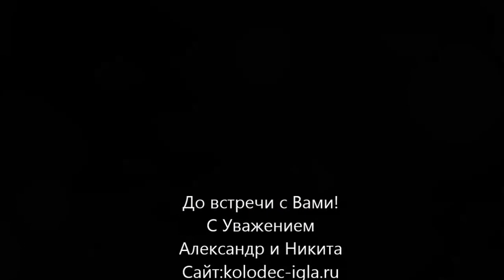Абиссинский колодец в доме